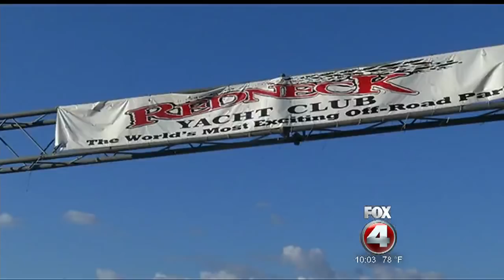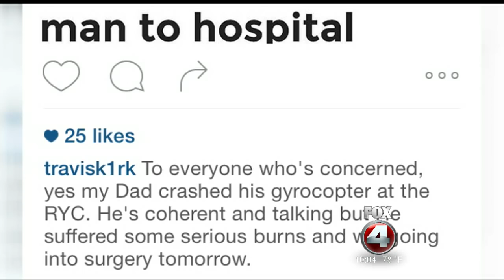Redneck Yacht Club owner crashes gyrocopter- Tara Molina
Tara Molina